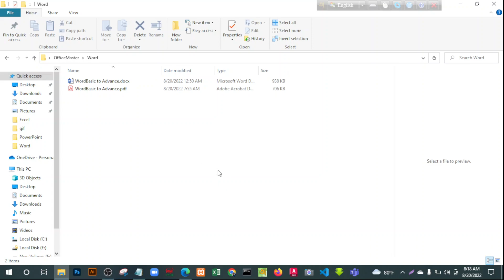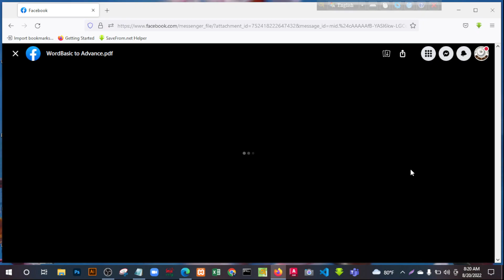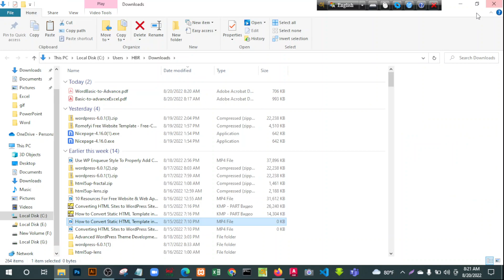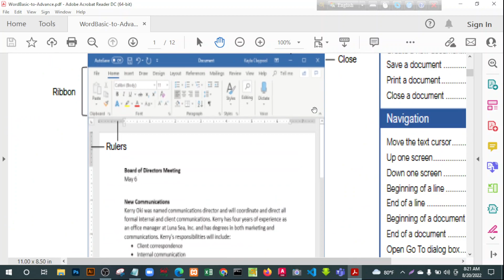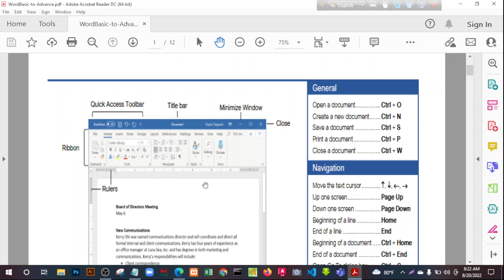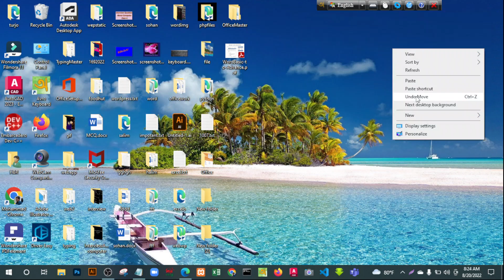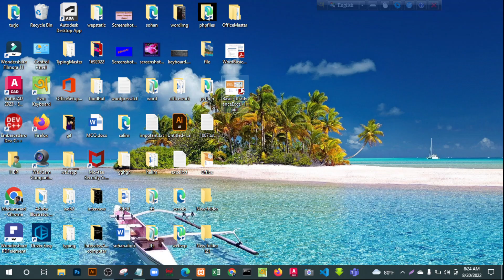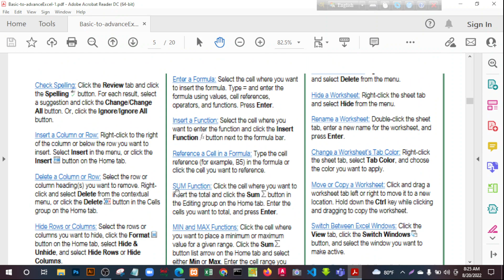Office professional syllabus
learning purpose